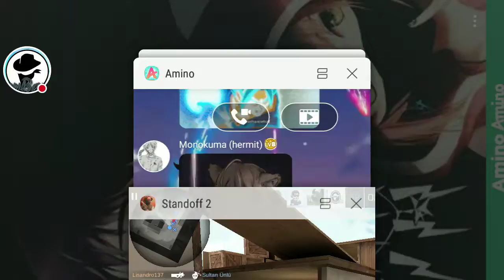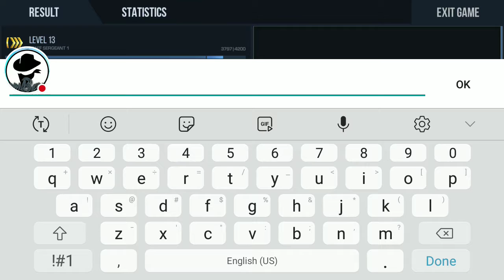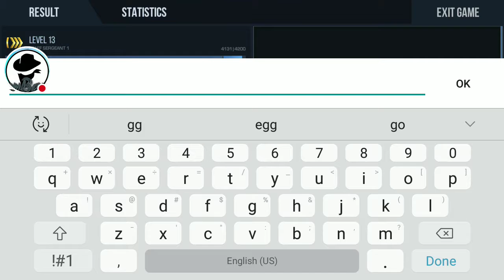Standoff 2:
Watch me play Standoff 2!